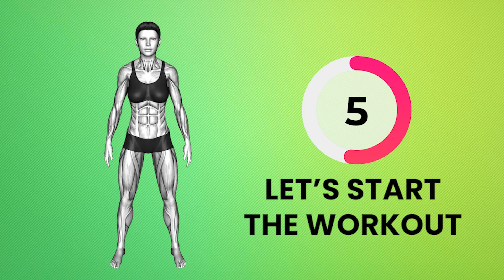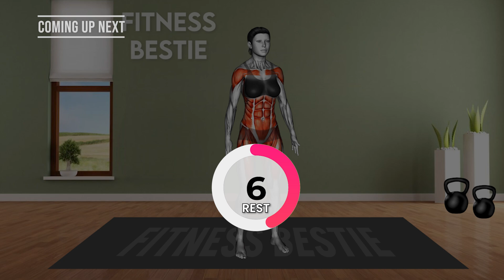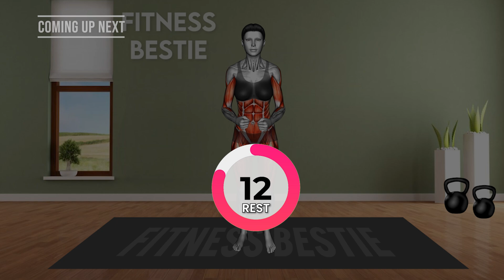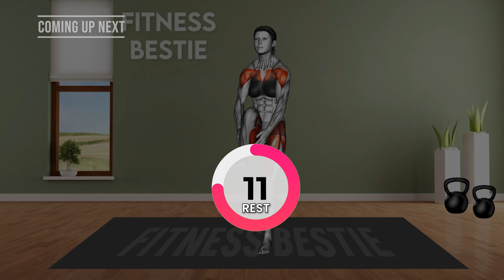Do This 30 Min Workout To Lose BELLY FAT in 4 Weeks | Get a FLAT STOMACH Faster (STANDING)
Exercise To LOSE 2 INCHES OFF WAIST in 1 Week | Do This STANDING 30-Min To Say Goodbye to Belly Fat

Aim For at least 30 Minutes of workout Each Day- Repeat This Workout for 2-3 Times a Day.

0:00 INTRODUCTION
0:10 START OF WORKOUT